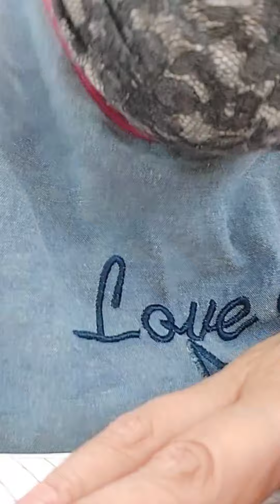2022虎111年10 月3日農9月8日 星期一